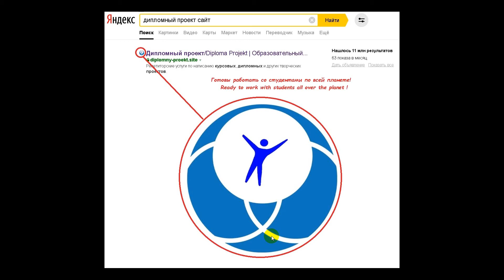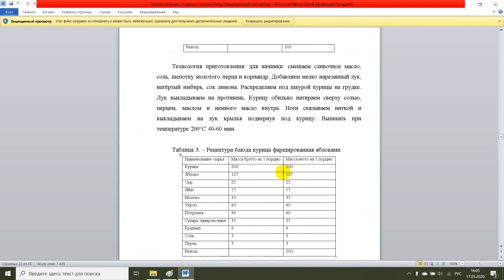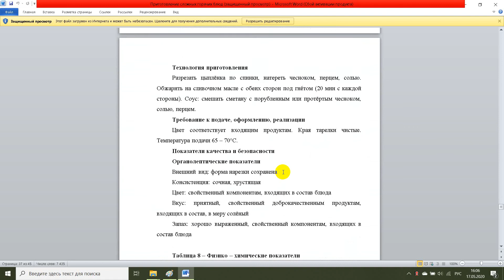Приготовление сложных горячих блюд